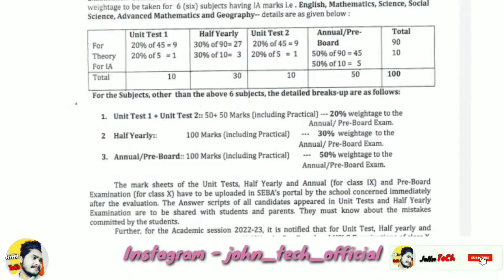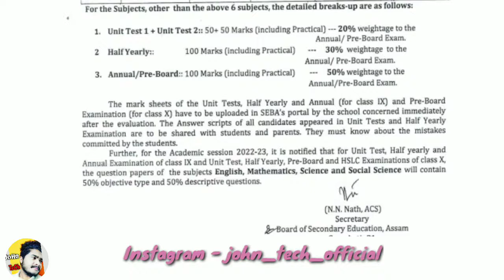মেট্ৰিক আৰু HS ২০২৩ ত কেইবাটাও ডাঙৰ ঘোষণা || Half Yearly unit test ৰ নম্বৰ যোগ হ'ব || hslc exam 2023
@Hinmanta Biswa Sharma ||

(JoHn Tech)

john_tech_official

Note:
 thank u❤️